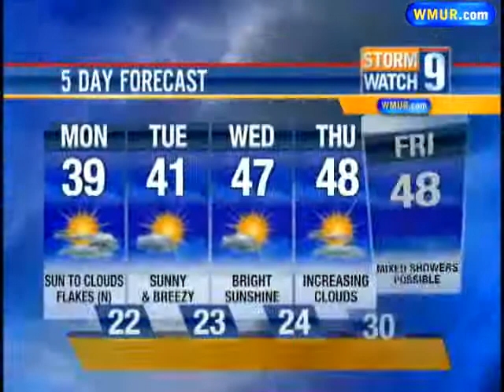Average Temperatures Return